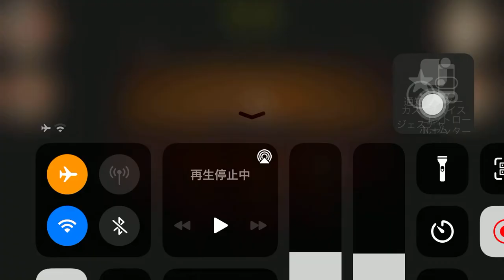赤のレクイエム【アプリゲット】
赤のレクイエムのプレイ動画です

「赤のレクイエム」は、夜の学校で謎の少女から逃げ回るホラー脱出アドベンチャー

レビュー記事はアプリゲット本サイトにて週末公開予定！